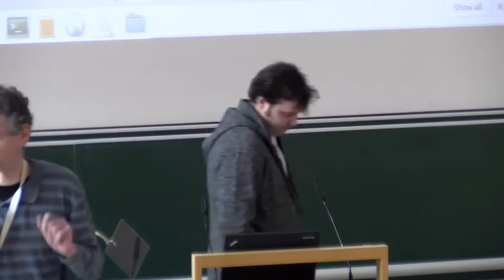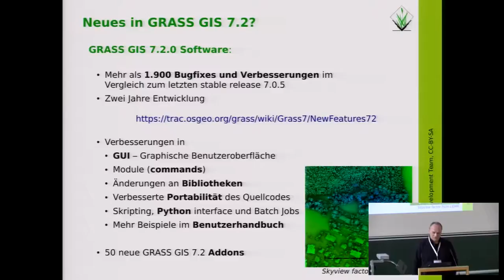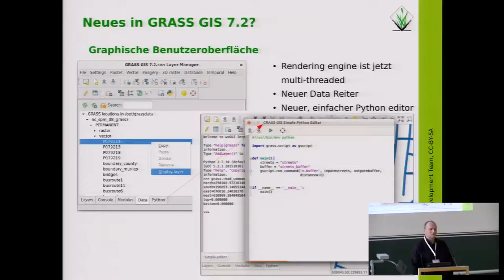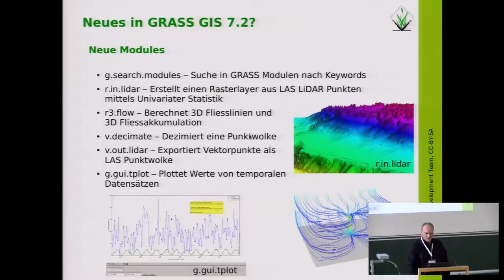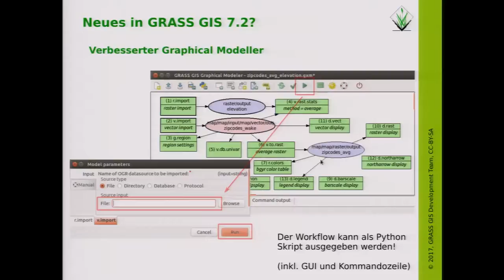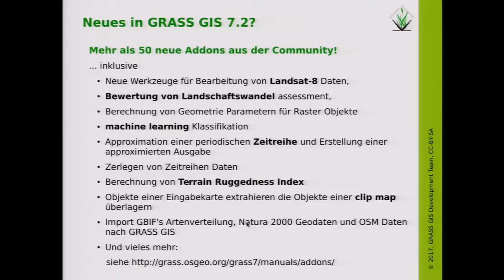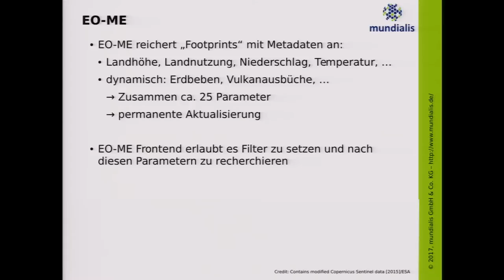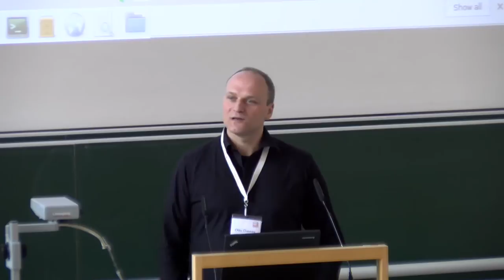2017 - GRASS GIS - Projektstatus und Neuerungen der Version 7.2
Der Dinosaurier unter den Open Source GIS lebt und bietet wieder innovative Funktionen an, die kein anderes GIS bereithält. Kurz vor Jahresende 2016 wurde mit GRASS GIS 7.2.0 nach fast 2 1/2 Jahren ein neues Major Release herausgebracht, das zugleich die neue LTS Version ist. Das Release enthält alleine etwa 1900 Verbesserungen gegenüber der Version 7.0.5, darunter sind zahllose Performance- und Effizienz-Verbesserungen. GRASS GIS 7 unterstützt mit seiner graphischen Oberfläche bei der Umsetzung komplexer GIS Operationen, zudem unterstützt das neue Python-Interface bei der Erstellung von GRASS GIS Python-Modulen. Die neue Version enthält eine ganze Reihe an neuen Modulen zur Analyse von Raster- und Vektordaten sowie zur Zeitreihenanalyse, darunter einen visuellen Datenkatalog, einen integrierten Python Editor, LiDAR Unterstützung, Berechnung von 3D Fließakkumulation und 3D Gradienten, Zeitreihenalgebra, Batch-Job Unterstützung, und neue effiziente Rasterdatenkompression. Dazu kommen außerdem mehr als 50 neue Addons.

Der Vortrag erläutert den aktuellen Stand des GRASS GIS Projekts, geht natürlich insbesondere auf die Neuerungen der Version 7.2 ein und stellt einige der neuen Module exemplarisch vor.

Otto Dassau Till Adams